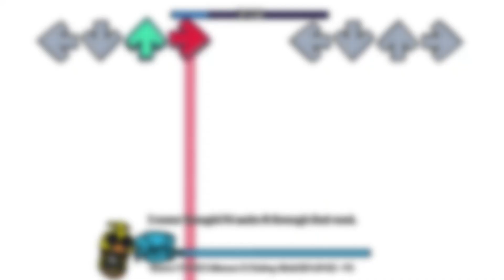Your New Pals (Your Old Friends but Red, Black, and the Triple Touble cast sing it.)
Amongus